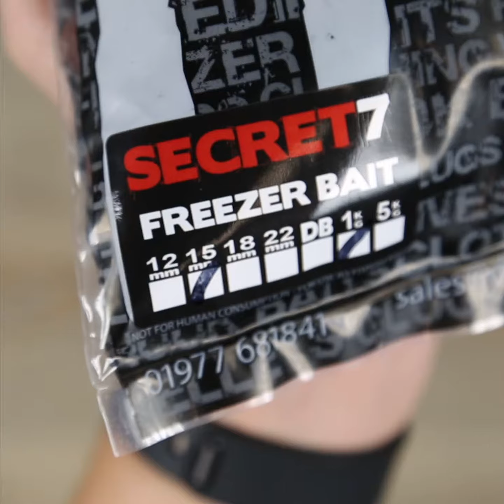CARPologyTV - How to give your hookbaits a pasting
Watch the video to see how to give your hookbaits a pasting.